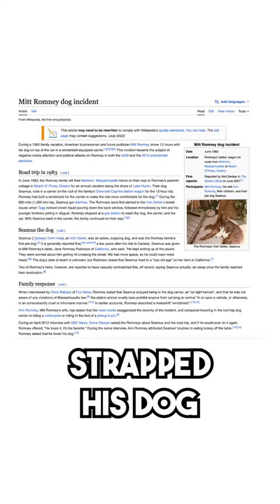Mitt Romney pounds Trump AND REPUBLICANS, won't run for re-election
Leave a Voicemail Line: (219)-2DAVIDP